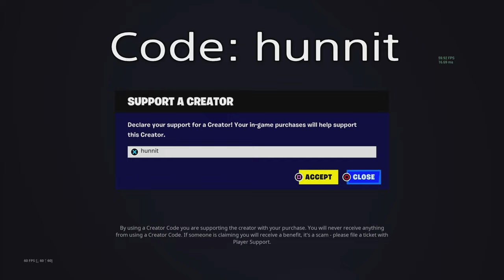PS5 89 Elimination Solo vs Squads WINS Full Gameplay - NEW Fortnite Season 2! (4K 120FPS)